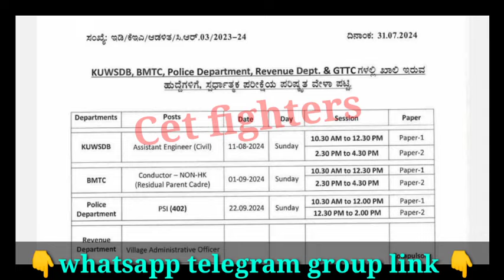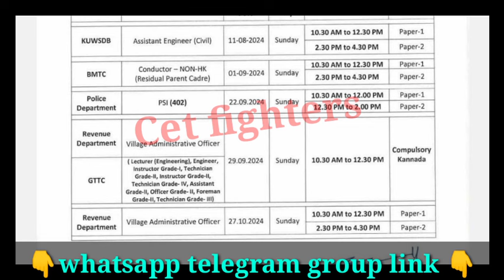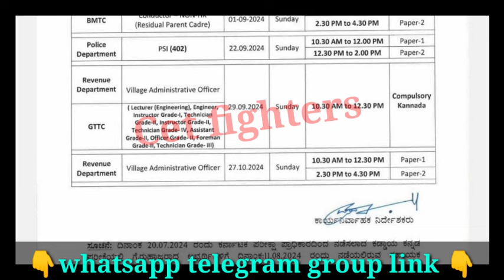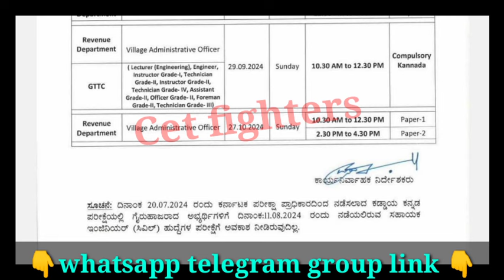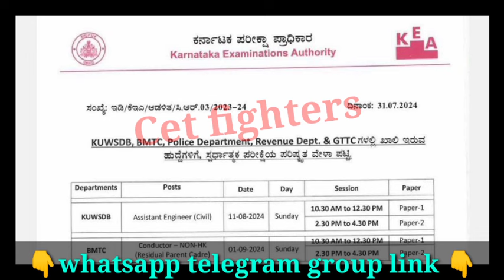2500 BMTC CONDUCTOR RECRUITMENT|1000 VILLAGE ACCOUNTANT EXAM DATE|402 PSI EXAM DATE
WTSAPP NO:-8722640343